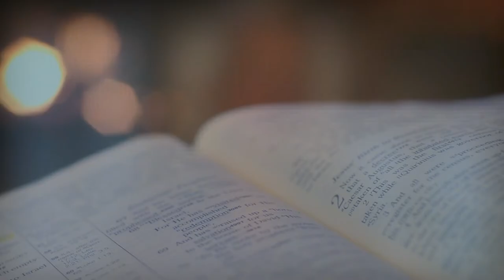Noel Andrews | The Digital Delegation Playbook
This is the most difficult problem that every entrepreneur faces…

And after the pandemic, the landscape has shifted so much…

I’m talking about building a team.

When people show up to the same office every day, building a team comes naturally.

But now, your team may not even be working in the same time zone.

There are enormous benefits to hiring remote workers…

With digital delegation, you can get the best talent for the best prices…

But to reap these rewards, you need to create that team atmosphere in the virtual world.

My guest today is Noel Andrews, CEO of JobRack. He’s helped businesses all over the world hire over 1,000 remote team members, and he’s here to share his insights with you.